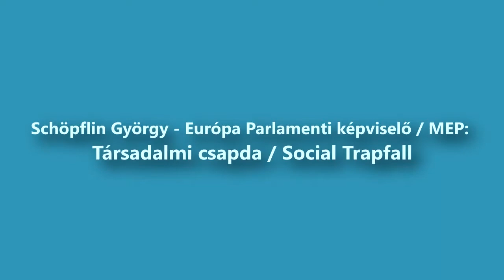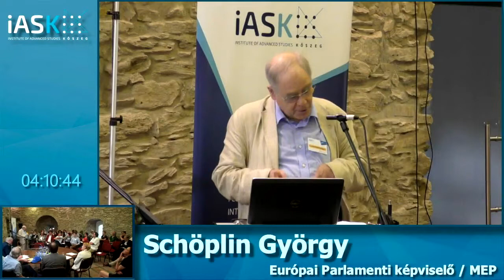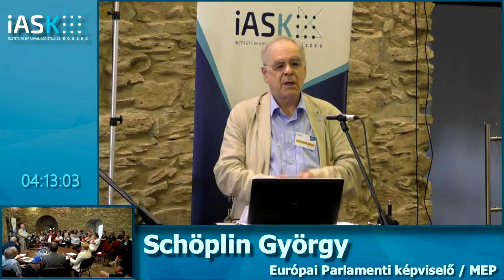Schöpflin György - Európa Parlamenti képviselő - Társadalmi csapda – Hankiss Elemér Konferencia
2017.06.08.